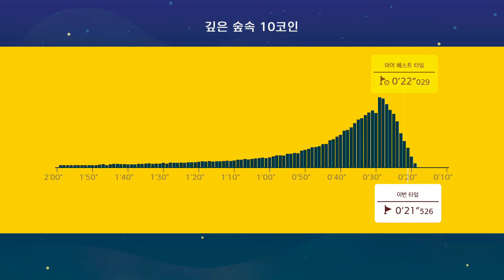[슈마메2] 닌군 타임어택 - 깊은 숲속 10코인 (0:21.526)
2가지 빌드가 있습니다.
1. 영상에는 없는 빌드는 버섯 먹고 맨 우측 블록 엉찍으로 쭉 찍고 내려가서 빠르게 올라가는 방법이 하나 있고 (최대한 긴 엉찍과 우측 좁은 벽점프 빠르게 올라가는게 핵심인 루트)
2. 영상처럼 버섯을 스킵하고 내려가는 빌드가 있습니다.

개인적으로는 버섯 먹고 엉찍으로 내려가는것 보단 버섯 스킵이 연구할만한 루트인거 같아 2번 빌드로 진행하게 되었네요.
버섯을 스킵하게 되는 경우 얻게 되는 시간은 약 1 ~ 1.5초 정도 되기 때문에 약간의 이득을 기반으로 코인을 후딱 먹고 빠르게 올라오는게 가장 핵심이라, 연구하기엔 이 빌드도 나쁘지 않은거 같네요.
(현재  업로드 기준 1등 빌드는 버섯 먹고 엉찍으로 내려가는 빌드로 알고 있습니다)

위 영상에서 보시다시피, 위 루트는 시간을 단축할만한 요소는 상당히 많은데
1. 중간에 비탈길 엉덩이 찍기도 최소 높이 점프로 뛰어 다시 엉찍을 하면 시간을 많이 줄일 수 있고 (첫번째 엉찍은 낮은 높이라서 엉찍 없이 꺾어 들어갈 수 있다면 시간을 더 줄일 수는 있을거 같긴한데 많이 어려웠습니다.)
2. 엉찍 이후 살짝 걸리는 위치들이 보이는데 여기도 잘 회피하시면 시간을 0.5 초 정도 더 줄일 수 있을거 같습니다.
3. 코인을 먹고 올라가는 2가지 방향이 있는데, 물음표 블럭 벽차기로 감바 밟고 좌측 벽 점프 or 영상처럼 우측 벽점프 있습니다.
4. 영상에서는 우측 벽점프 시, 살짝 걸림이 있는데 이를 해결하면 좀 더 빠를 거 같아요.
5. 좌측 벽점프를 하게 되는 경우 확실히 빠르게 0.5 ~ 0.8 초정도 더 속도 붙여서 진행 할 수 있긴 한데, 움직이는 발판 때문에 난이도가 상당합니다. (저는 그래서 우측으로 진행했어요)
6. 기타 벽점프들은 거의 붙자마자 점프를 해야 속도가 빠릅니다. 영상에서 보시다시피 저는 벽에 약간 붙어서 살짝 머뭇하는 시간들이 좀 있어가지고 줄이고자 한다면 더 줄일 수 있을거 같네요.

결론 - 위 루트로 이론상 2~3초정도 까지는 더 줄일 수 있지 않을까 생각은 합니다만, 손꾸락이 너무 아프기도 하고 이정도면 금장은 받을 수 있을거 같아 가이드로는 괜찮은 영상이라 생각됩니다! 그럼 재밌는 닌군 어택되세요!